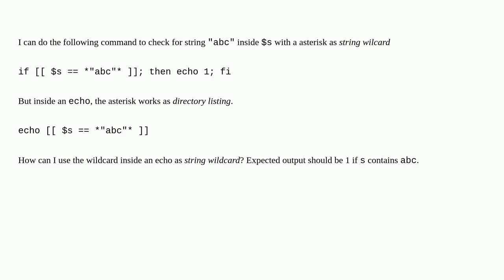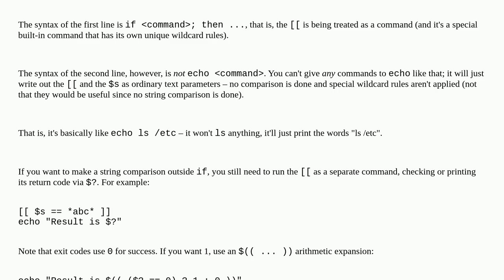String comparison wildcard inside echo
A special thanks goes out to the community

  bash linux